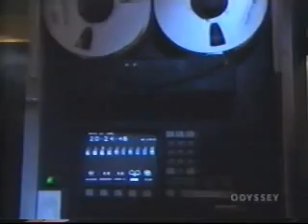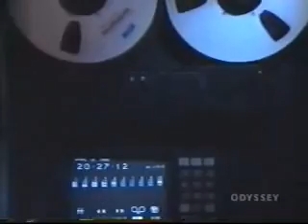Rescue 911 Episode 402 Babysitter Down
A young boy calls 911 when his babysitter collapses. This segment was taken from Episode 402 which aired on September 22, 1992 on CBS. This particular version of the segment was taken from a 30-minute syndicated episode, so small parts of it may have been cut out to make room for commercials.

Vote for Rescue 911 to be released on DVD at  and to be put back on television at